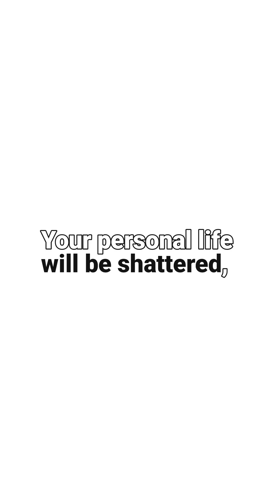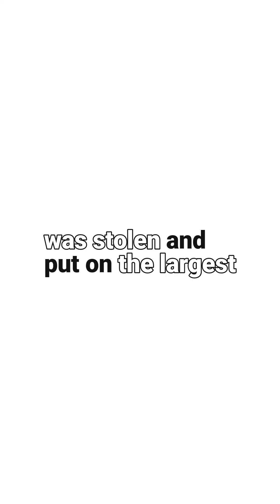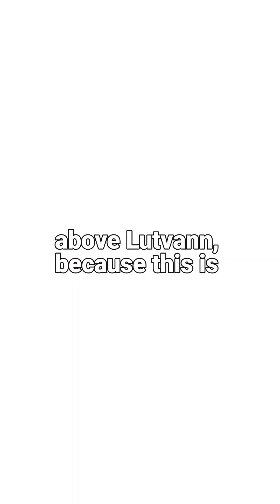The pretty pretty pretty | a musical by mrberqstrom | Excluded works - Personal Business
This part is to be excluded from the final musical, since TikTok wasn't to happy about it. I guess the TikTok employees unfortunately are to young to really understand the meaning of the lyrics. Anyway, it's a nice piece that's worth sharing for the specially interested fan.